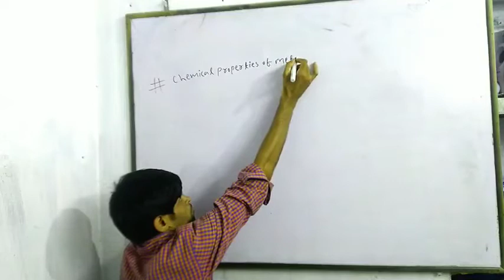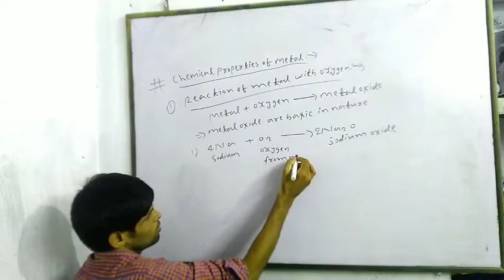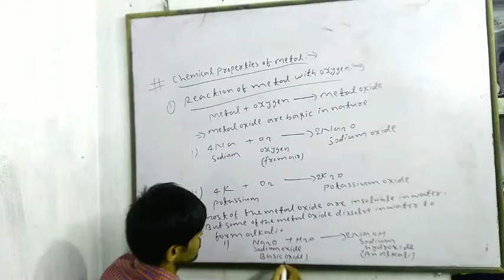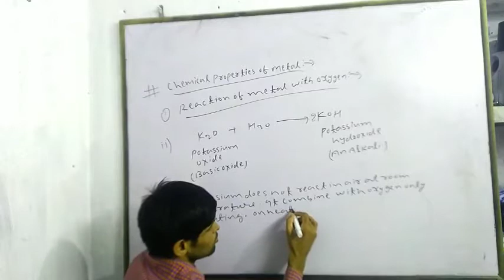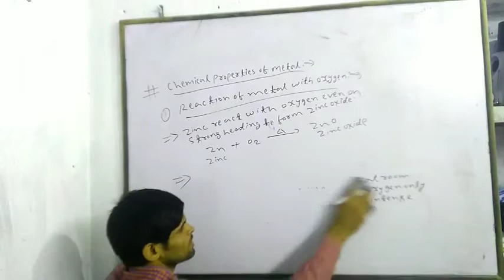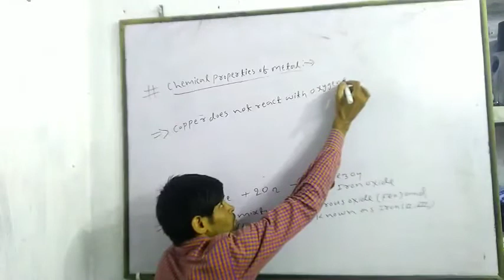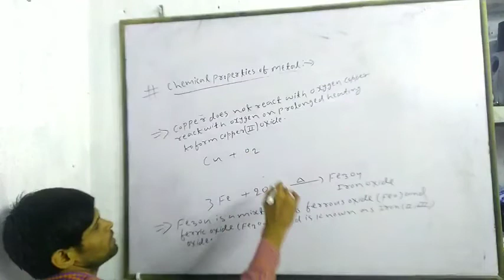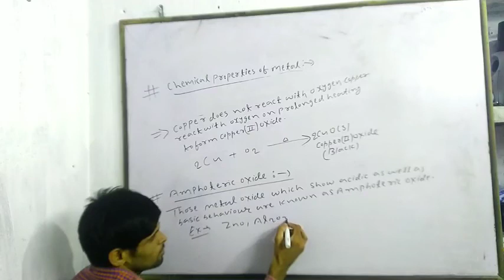Metal and Non-metal|Chemical properties of metal|cbse class 10|Lecture:-3|By Neeraj Sir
I am Niraj kumar. About this Video :- Student humare iss youtube channel pe cbse chemistry class 10 ka metal and non-metal se related topic ke bare mei details mei discuss kiya hu. iss lecture ko last tak jarur padhiyega.chemical properties of metal ka complete notes and isse related problem solve kiya hai thaki aapo samajhane mei koi samasaye nahi ho.agar pasand aaya toh iss channel ko like aur subscribe karna matt bhuliyega aur apne dosto ko bhi share kardijiyega.